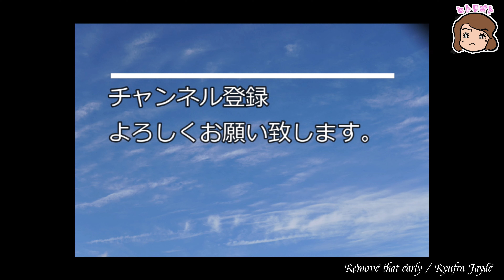TONEX ONEを持ってスタジオに出かけよう！Distortron・JCM800 編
今回はTONEX ONE【ZVEX / Distortron】×【Marshall 1984 JCM800 2203】

TONEX ONE は、AI Machine Modeling による Tone Model が利用できる、ミニ・ペダルです。TONEX のパワーを、あらゆるサイズのペダルボードに組み込み、お気に入りのエフェクターと簡単に組み合わせることが可能です。TONEX ONE は、その小さな筐体に、リアルにキャプチャーされたアンプ、ストンプ、キャビネットを含む20種の TONEX プリセットが保存できます。TONEX ONE に、ライブやリハーサルで使用する機材だけを保存しておけば、後は自由にペダルボードを組むだけです。もちろん、付属の TONEX SE ソフトウェアを使用して、自分のアンプやストンプをキャプチャーしておき、TONEX ONE で使用することもできます。
との事。

FRONT PU PAT PEND '63 VENEER BOARD

○休憩チャン

00:00 DEMO
02:08 説明
03:14 お試し
12:44 感想